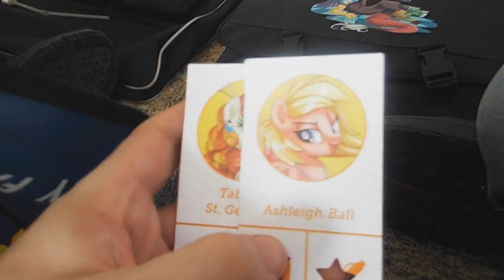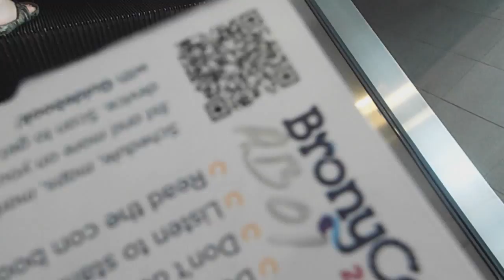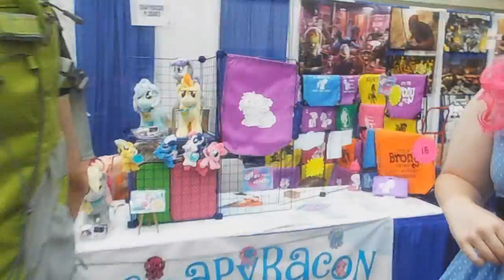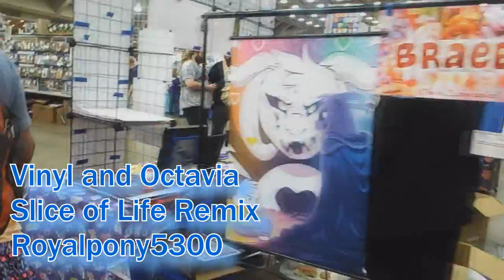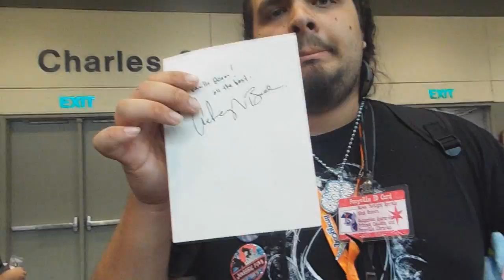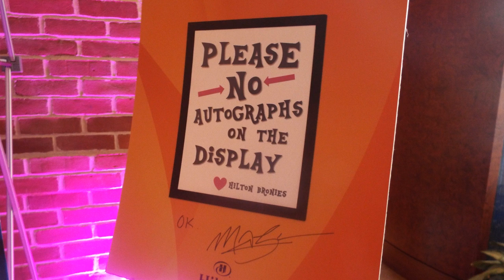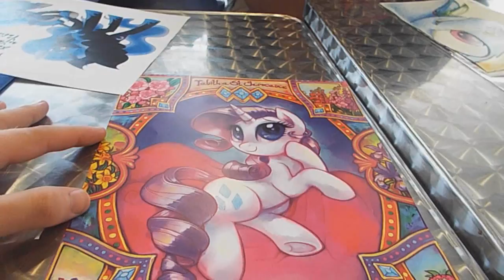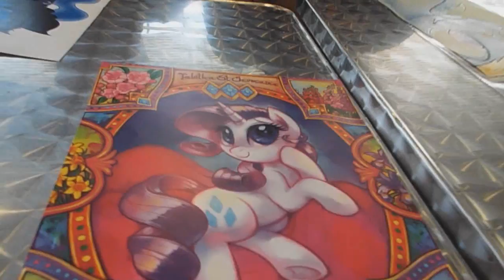Bronycon 2016 Vlog | Saturday!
The entire (almost) Vendor Hall shown! Plus some Tabitha St. Germain, she was freaking awesome, without a doubt the best day of the con thanks to her. =3